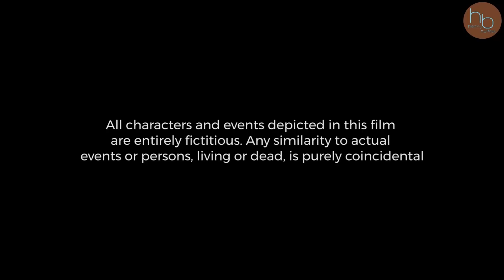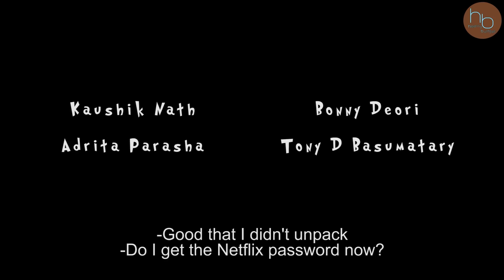Tumi...Maaney Toi | Short Film | Heavy Budget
What happens when a now separated couple meet? A little bit of awkwardness, hesitation is there...and where does this awkwardness take them. Tumi...Maaney Toi is the story about this very couple.

For all enquirers -
Instagram DM to @satyamborkotoky (Production Head, Heavy Budget)
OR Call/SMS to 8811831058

Tony - @tony0db
Bonny - @bonny_deori

In the video - Kaushik, Adrita, Bonny and Tony